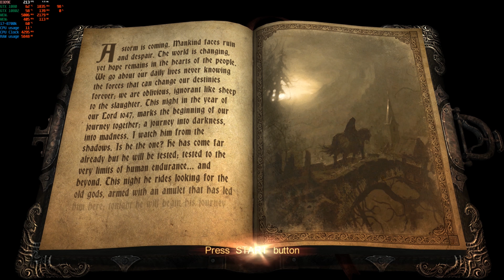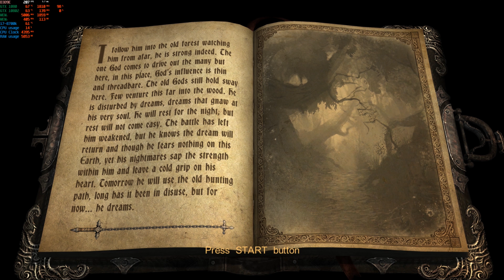Castlevania Lords of shadow story playthrough 4k 60fps with G sync GTX 1080 SLI PC